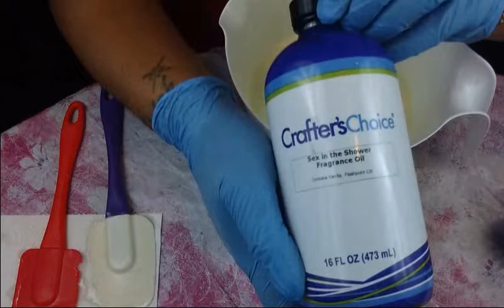How To Get 1000 Views 2019 - Soap Making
Hey bugs thank you for tuning into my channel. Today I am going
to show you how to get 1000 views with cold process soap! All you have to do is stay until the END of the video to find out how!